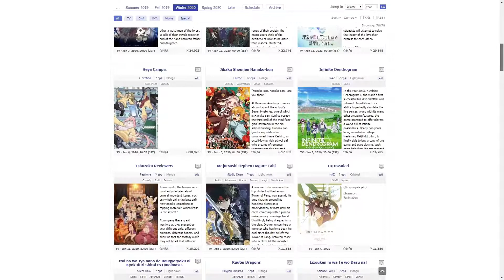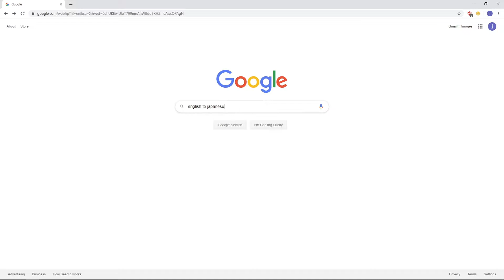How Demon Slayer WON THIS SEASON!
Demon Slayer has been compared to Dr. Stone and Fire Force throughout its time airing. However, those shows don't hold a flame to it. So, I'm here to show you why Kimetsu no Yaiba won this season!

- Music Used -